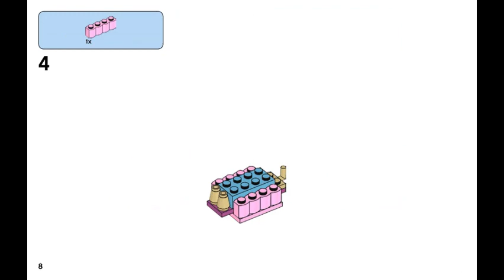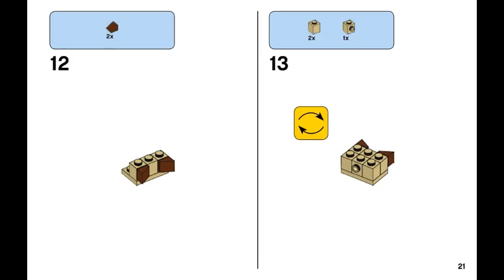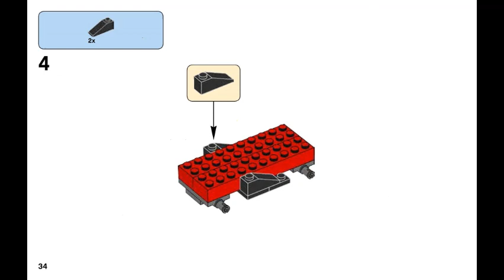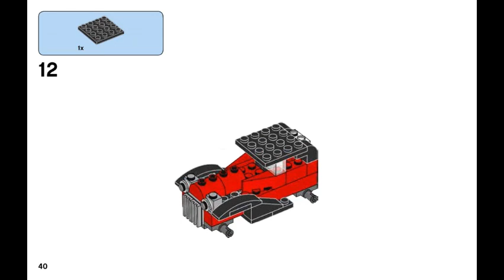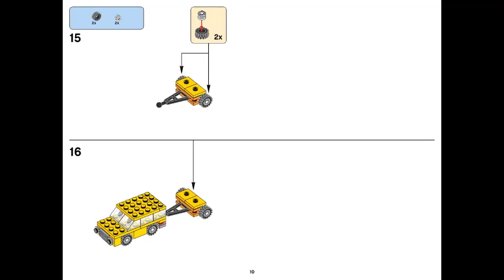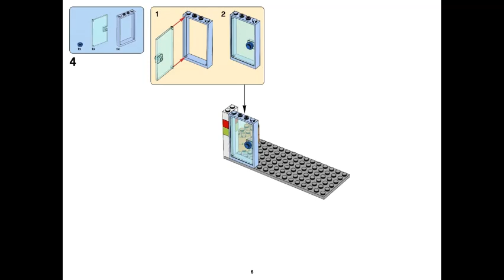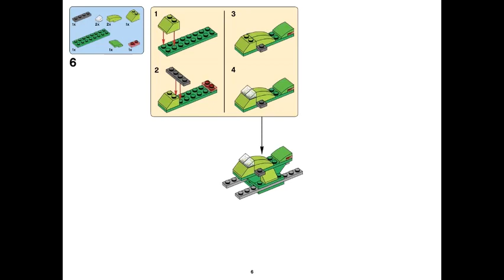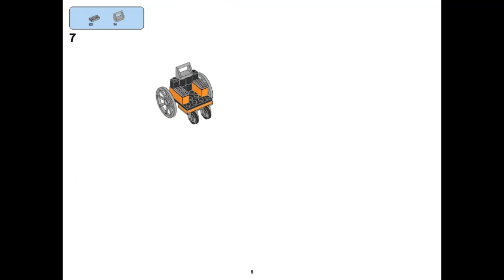LEGO instructions | CLASSIC | 10715 Bricks on a Roll